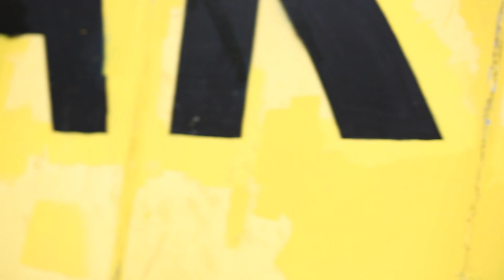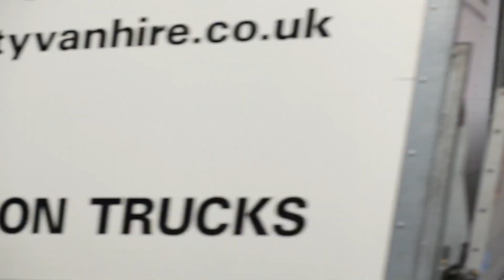Bomfunk MC's - Freestyler (Tazmania Dance)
Taz dances across London and Tokyo
Available in FULL HD
London Cameraman: Fabio Liguori
Japan Cameraman: Luke Hero
Taz: Jack Shirley
Editor: Jack Shirley